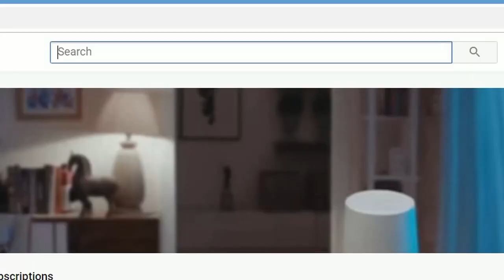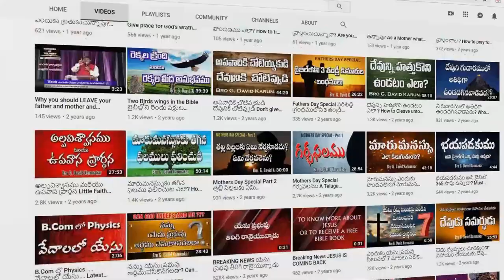Nee Jeevitham Kshana Bhanguram Song || నీ జీవితం క్షణ భంగురం || Latest Telugu Christian Song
నీ జీవితం క్షణ భంగురం
గమ్యంబులేని వేదనల వలయం (2)
నీ పాప హృదయం తెరువుము ఈ క్షణం (2)
దేవుని ప్రేమను రుచి చూడు ఈ క్షణం          ||నీ జీవితం||

ఏది సత్యం ఏది నిత్యం – ఏది మాన్యం ఏది శూన్యం
సరి చూసుకో ఇప్పుడే – సరి చేసుకో (2)
ప్రభు యేసు నీ కొరకు బలి ఆయె కల్వరిలో
గమనించుమా ప్రియ నేస్తమా (2)          ||నీ జీవితం||

కష్టాలు ఎన్నైనా నష్టాలు ఎదురైనా
నీ సర్వ భారమంతా – యేసు పైన వేయుమా (2)
నీ హృదయ భారం తీరును ఈ క్షణం
దిగులు పడకుమా ప్రియ నేస్తమా (2)         ||నీ జీవితం||

Nee Jeevitham Kshana Bhanguram
Gamyambuleni Vedhanala Valayam (2)
Nee Paapa Hrudayam Theruvumu Ee Kshanam (2)
Devuni Premanu Ruchi Choodu Ee Kshanam          ||Nee Jeevitham||

Aedhi Sathyam Aedhi Nithyam – Aedhi Maanyam Aedhi Shoonyam
Sari Choosuko Ippude – Sari Chesuko (2)
Prabhu Yesu Nee Koraku Bali Aaye Kalvarilo
Gamaninchumaa Priya Nesthamaa (2)         ||Nee Jeevitham||

Kashtaalu Ennainaa Nashtaalu Edurainaa
Nee Sarva Bhaaramanthaa – Yesu Paina Veyumaa (2)
Nee Hrudaya Bhaaram Theerunu Ee Kshanam
Digulu Padakumaa Priya Nesthamaa (2)         ||Nee Jeevitham||